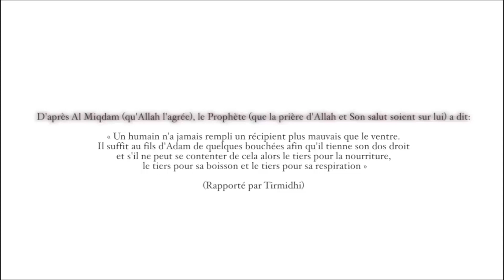Bricks façon msemen - Poulet curry 😍 (Ftourwithso 2019 #8)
BON PLAN POUR APPRENDRE L'ARABE EN LIGNE ▼
Je test cette formation depuis 2-3 mois, et je vous la recommande vraiment !
⚠️197€ au lieu de 997€ c'est jusqu'au 16 mai ⚠️(la formation est à vie ! vous pouvez profiter de l'offre maintenant et commencer les cours plus tard) Paiement en 1,2 ou 4 fois sans frais
Si la formation ne vous plait pas sous 10 jours, vous êtes 100% remboursé donc bismillah !

Ingrédients
2 cas d'huile d'olive
1 oignon
1 poivron
1 cas de curry
300g d'escalope de poulet
1/2 cac de gingembre et de poivre
125 mL de lait de coco
Une poignée de persil
Fromage à hamburger type kiri
Bricks
50mL de lait
50 mL d'huile d'olive
Un oeuf

et ARID Boucherie (178 B Rue Paul Vaillant Couturier, 94140 Alfortville)